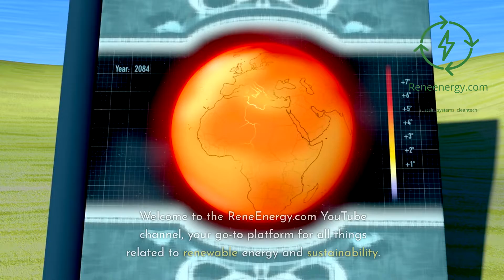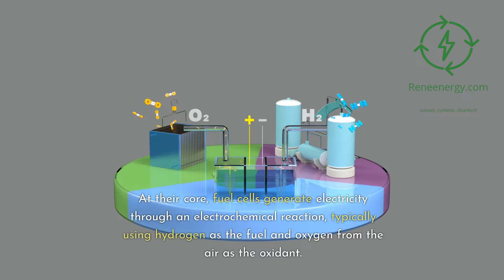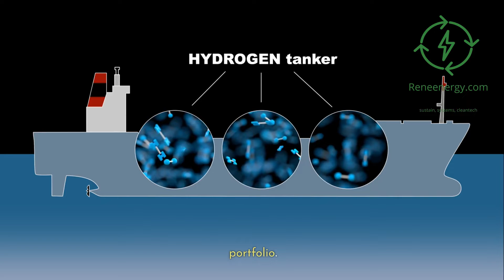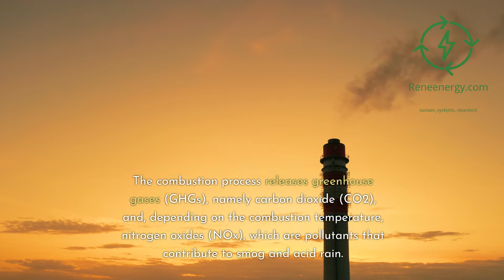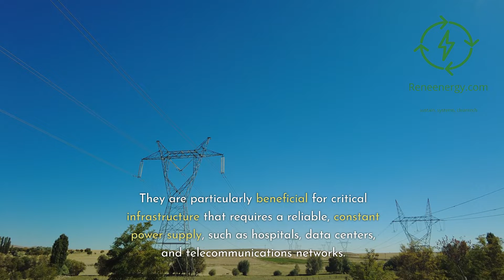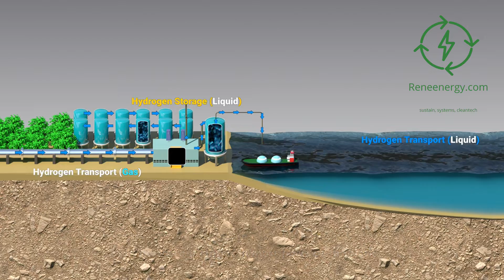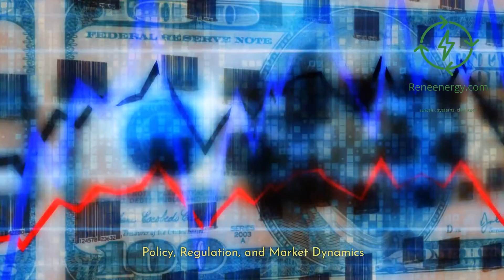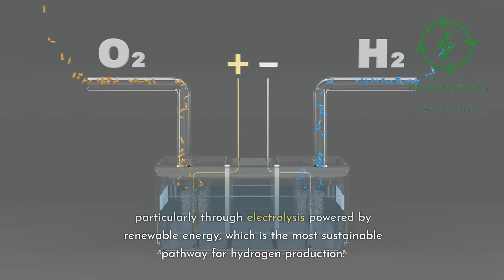Unlocking the Potential: Hydrogen Fuel Cells vs Gas Turbines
Join us on reneenergy.com as we dive into the fascinating world of renewable energy technologies, focusing on fuel cells and gas turbines. In this video, we unravel how these technologies work, their applications, and their potential in steering us towards a cleaner, more sustainable future. We explore the practicalities, the challenges, and the innovative solutions that could bridge the gap between current energy systems and a robust hydrogen economy.

🔎 What you'll learn:

The basics of fuel cell and gas turbine technologies
How fuel cells and gas turbines fit into the broader context of renewable energy sources
The environmental impacts and sustainability considerations of these technologies
Future trends and how policy and market dynamics could shape their development
🌿 Whether you're a student, professional, or just a curious mind passionate about renewable energy and sustainability, this video offers insightful perspectives on these pivotal technologies.